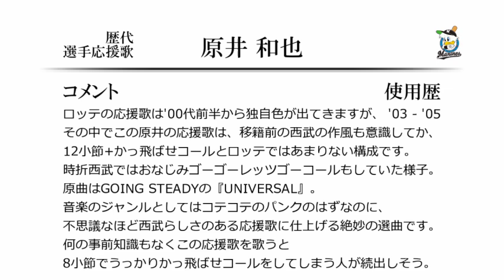千葉ロッテマリーンズ 原井和也 応援歌 [MIDI]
ロッテ時代の原井の応援歌です。
ロッテの前に在籍していた西武時代の応援歌は、駒崎らの流用。
拙作の赤田メドレーに収録しています。